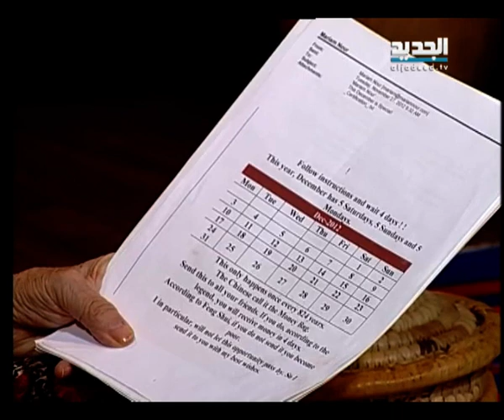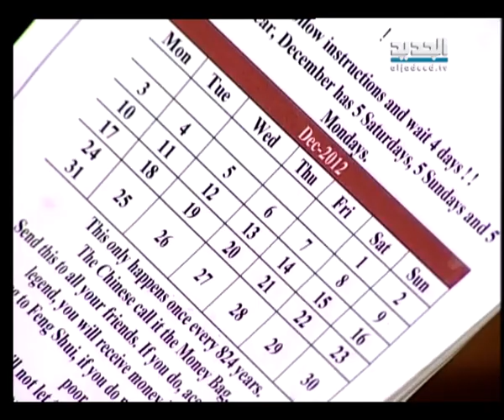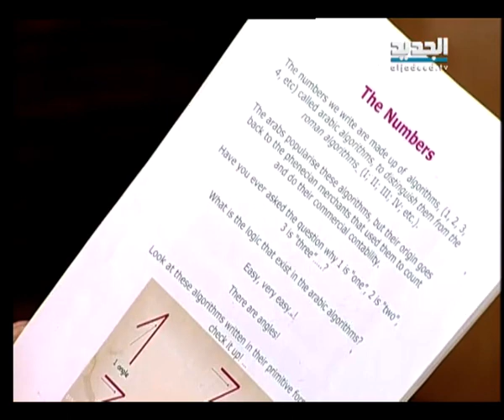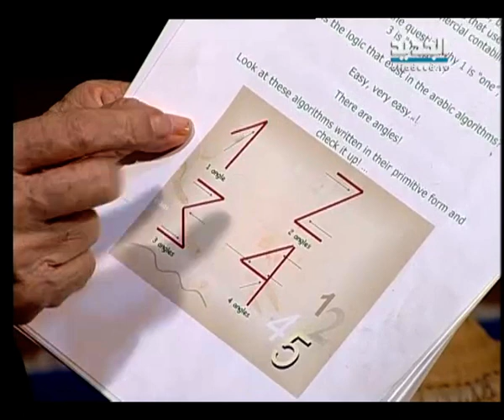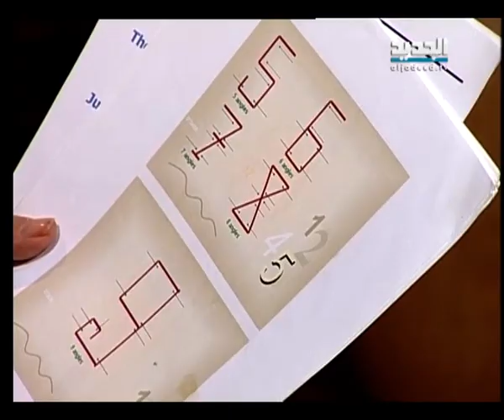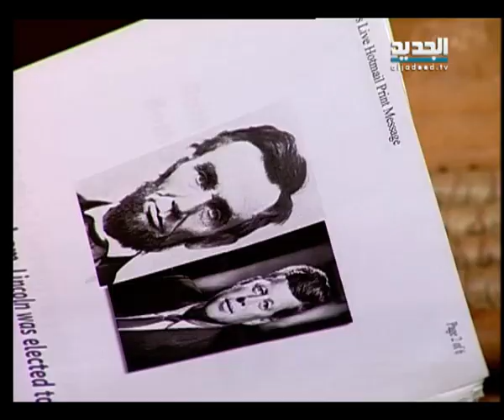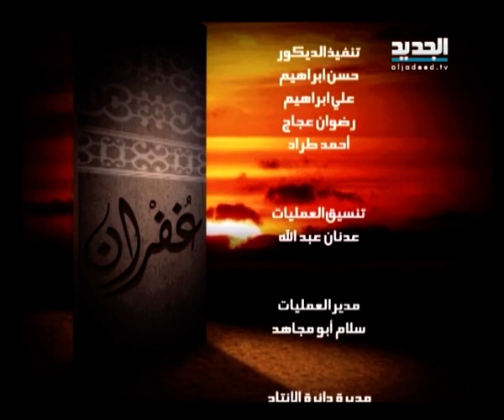غفران مع مريم نور - الحلقة 808 كاملة